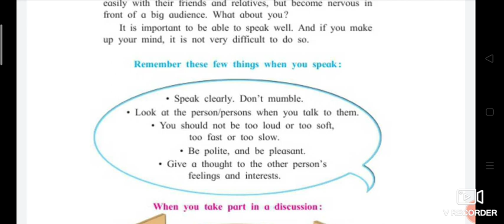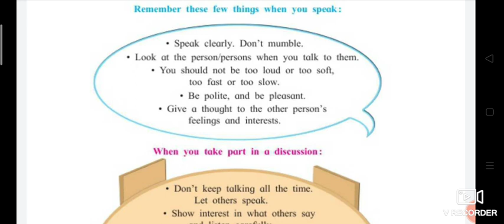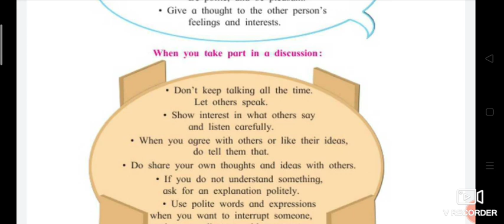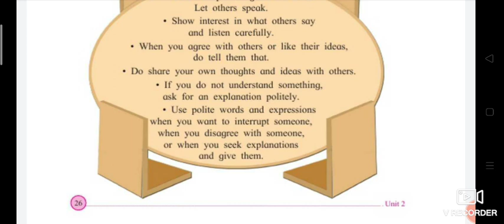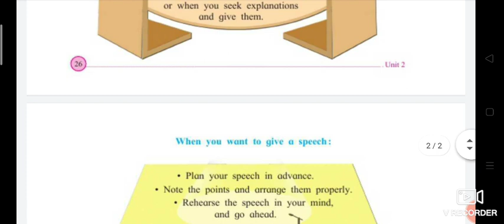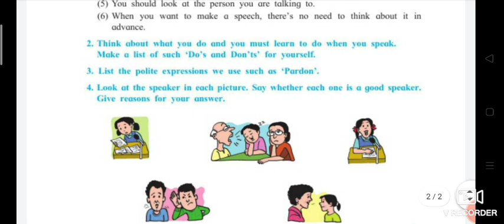Chapter 11|Be a Good Speaker | Maharashtra state board|Class 5|Std 5|English Medium|Explanation in